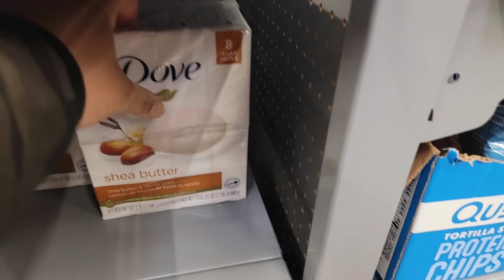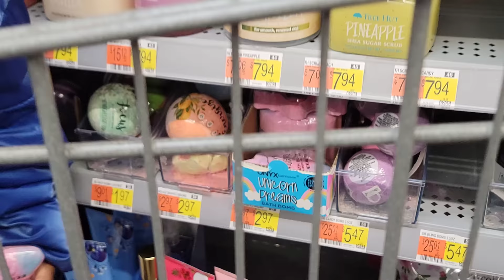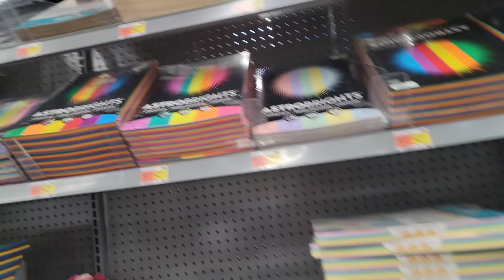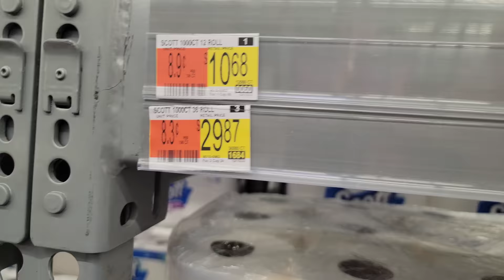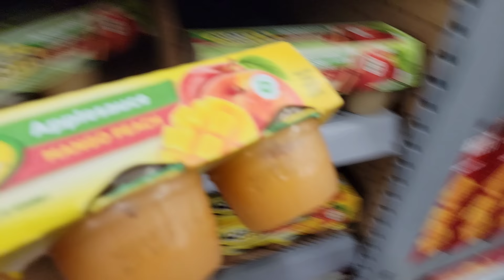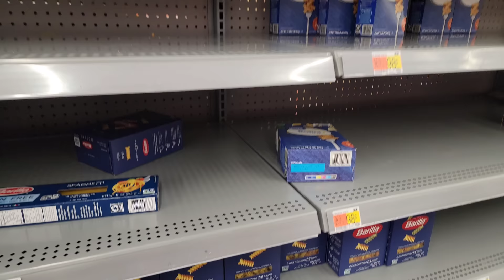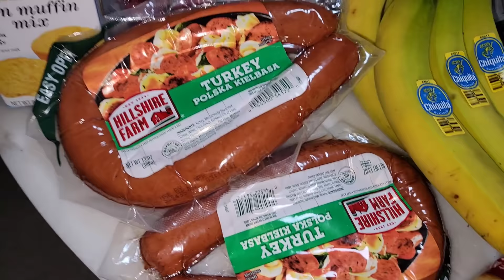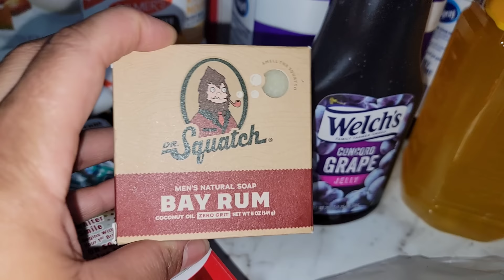Shop with me at Walmart for a MASSIVE grocery haul | The storm is coming!!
Baby Registry
Amazon Wish List

Thanks for stopping by. Please give this video a big thumbs up 👍🏽 and hit that subscribe button ▶️ to see me furnish my apartment, my day to day life as a mom to a 6 year old, watch me prepare for the arrival of my baby boy and so much more!

Send Items Here:
S. Cherry